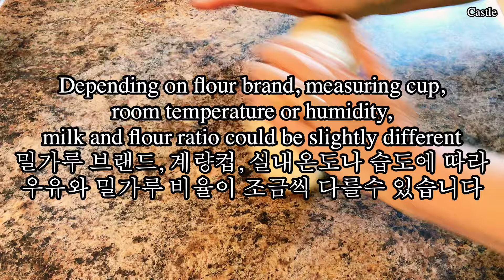Round Challah Bread / Rosh Hashanah Challah Bread 둥근 할라빵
Traditional Jewish round Challah bread!
Round Challah bread is Jewish traditional bread served on Rosh Hashanah Jewish New Year’s Day.  Also they serve Challah bread on Fridays and Saturdays.
Beautiful 8 strands braided bread!
Soft and delicious!

Ingredients for 2 loaves:
210g warm water - add 2-4 tbsp more water if needed
7g salt
63g honey or 50g sugar - if using sugar add 1-2 tbsp extra water
6g instant yeast or 7.5g active dry yeast
40g light olive oil
2 eggs
550g all-purpose flour or bread flour
15g powdered milk - optional

유태인 전통 할라빵 만들었어요.
둥근 할라빵은 유태인 전통빵 로쉬 하샤나 (유태인 설날) 빵입니다.
유태인들은 전통 할라빵을 매주 금요일과 토요일에도 드세요.
아름답게 8 갈래로 땋아서 만드는 빵입니다!
부드럽고 촉촉한 맛있는 빵입니다!

할라빵 2개 식재료:
따뜻한 물 210g - 필요하면 물 2-4큰술 더 넣어요
소금 7g,
꿀 63g 또는 설탕 50g - 설탕을 사용할때는 물을 1-2큰술 더 넣어요
인스턴트 이스트 6g 또는 활성 드라이 이스트 7.5g
가벼운 올리브유 40g
달걀 2개
중력분 또는 강력분 50g
분유 15g - 옵션